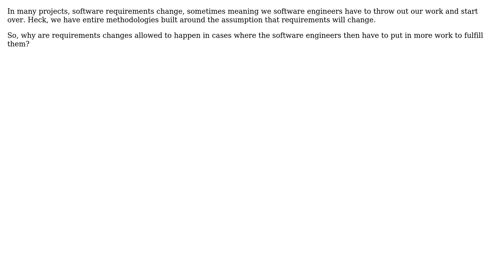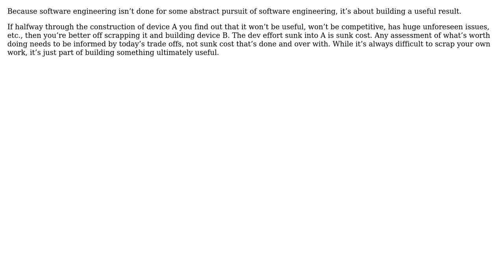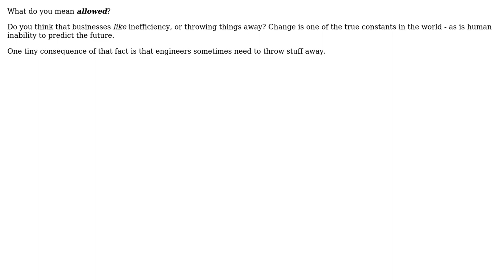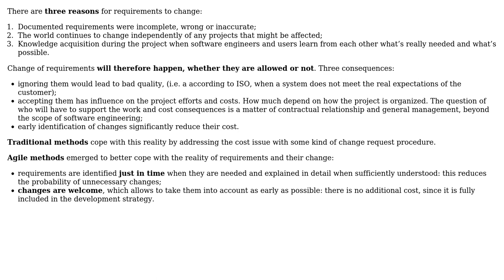Why are software requirements allowed to change if it means more work for software engineers?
Software Engineering: Why are software requirements allowed to change if it means more work for software engineers?

With thanks & praise to God, and with thanks to the many people who have made this project possible! | Content (except music & images) licensed under CC BY-SA | Music | Images & others | With thanks to user Telastyn user moonman239 user Jorg W Mittag user Christophe user Alexander and the Stack Exchange Network Trademarks are property of their respective owners. You are responsible for your own actions.